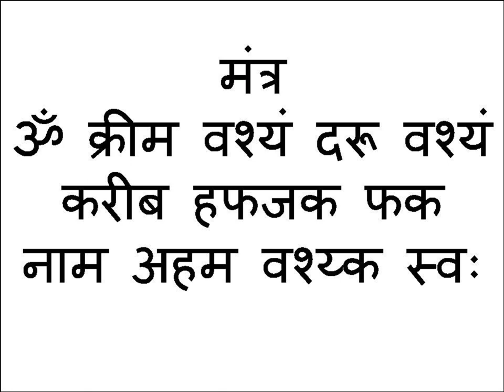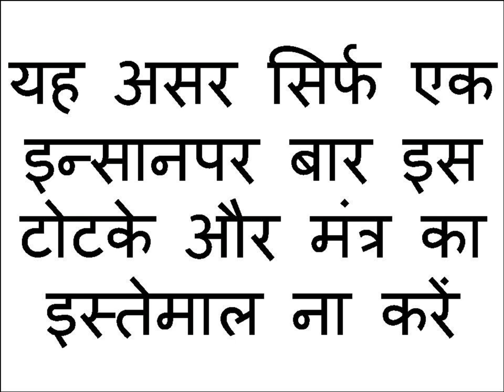मन में यह मंत्र बोलो महिला खुद आकर रहेगी आपकेपास कुछ ही मिंटो में